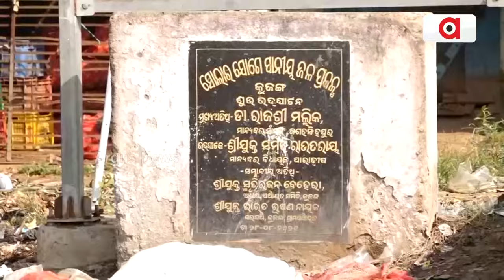Janata Mood || ସମସ୍ୟା ବହୁଳ ପାରାଦ୍ଵୀପ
ସମସ୍ୟା ବହୁଳ ପାରାଦ୍ଵୀପ ନିର୍ବାଚନମଣ୍ଡଳୀ। ଦେଖନ୍ତୁ ଏଠାରେ ବିକାଶ କେତେ ସତ ଓ କେତେ ମିଛ ।